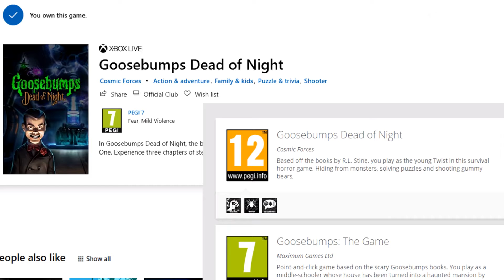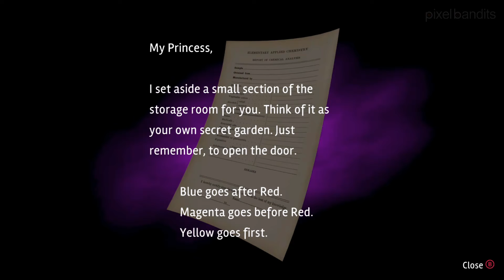Review - Goosebumps Dead of Night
Thanks to the folks at Cosmic Forces I'm taking a look over the new Goosebumps Dead of the Night. Sadly it's one which I'm saying you should give a wide berth. Find out why in the full review video here, and catch up with the extended written review